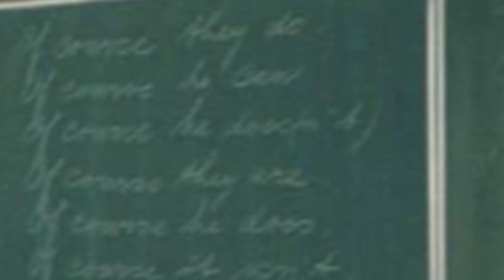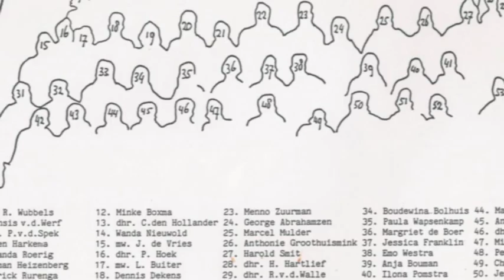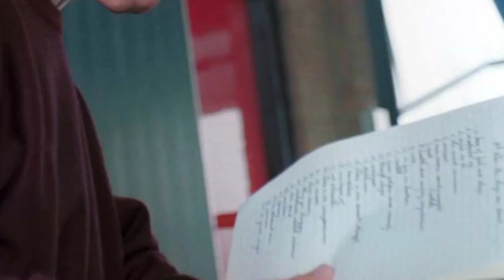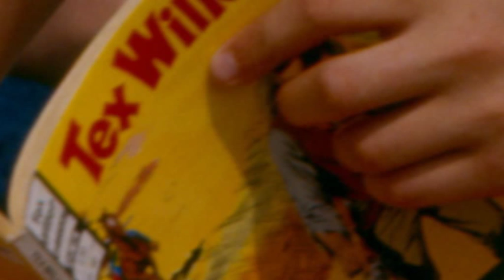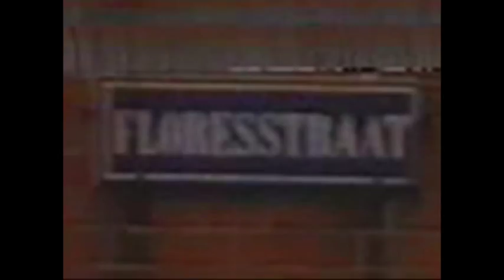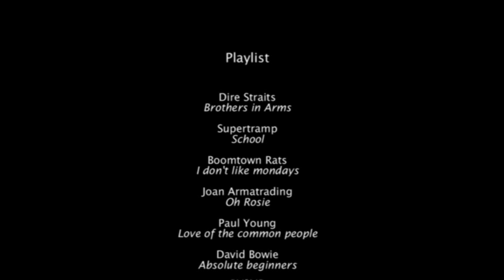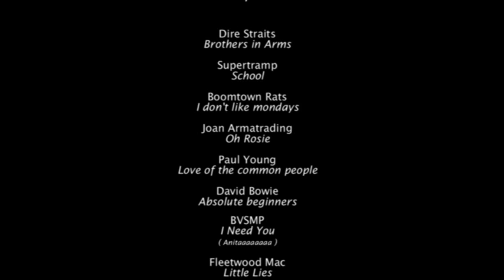H. Mejeurschool (ter herinnering aan...)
Foto- en filmcompilatie naar aanleiding van de reünie op 21 juni 2008